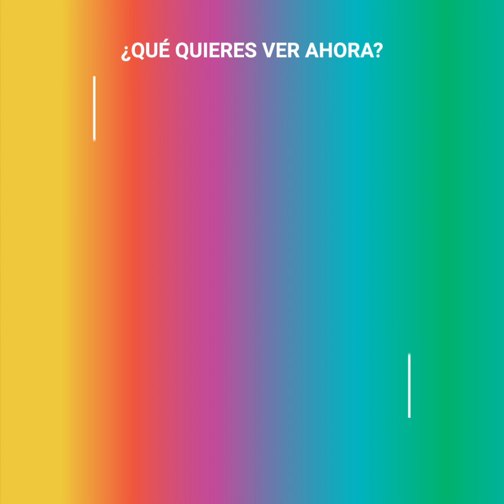La pesadilla de 'Ricky' Centurión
"Mi familia me da vuelta la cara de la vergüenza"... El talentoso mediocampista argentino, "Ricky" Centurión, vive días oscuros luego del manotazo que le dio a su propio entrenador en pleno estadio Monumental. Lo que pudo parecerle una "calentura del momento" se ha convertido quizá en la peor pesadilla de su carrera.